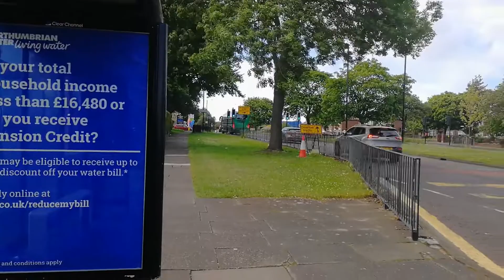Kings Tours coach at Ponteland Road in Cowgate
Filmed date: 11th June 2022